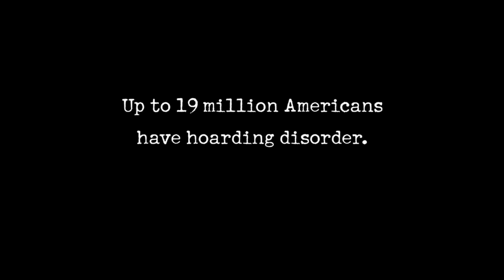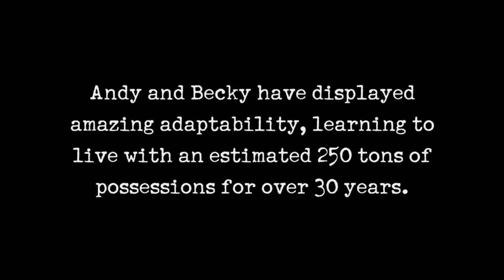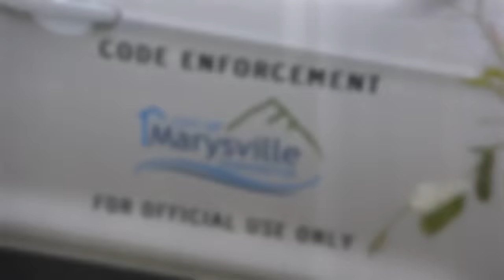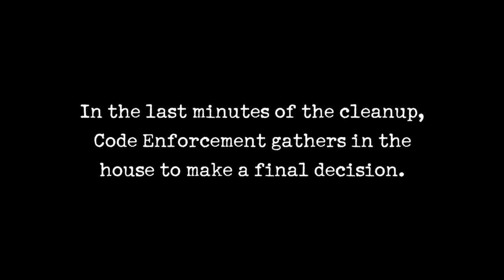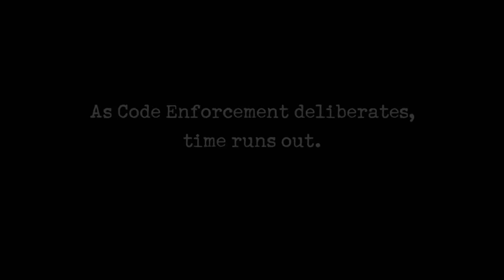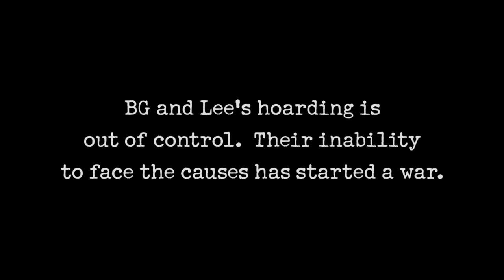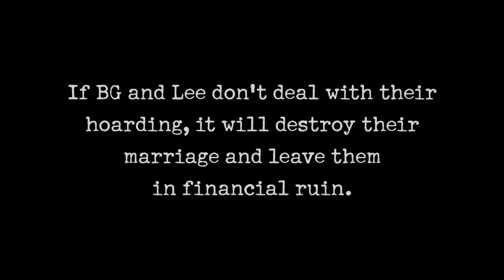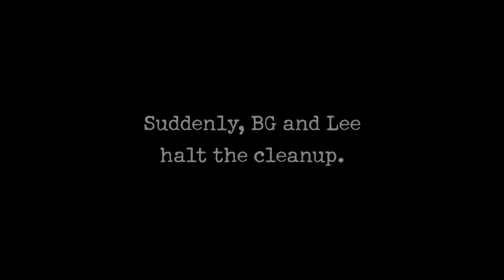Hoarders: Couples Who Hoard Together - One Hour Compilation | A&E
They say that couples who hoard together, stay together? Enjoy this one hour compilation from Hoarders.